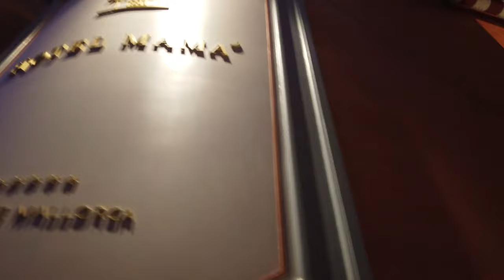Walking in PALMA de MALLORCA Spain on a winter evening 4K 60fps UHD